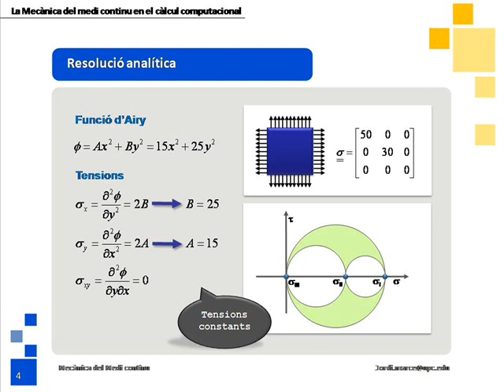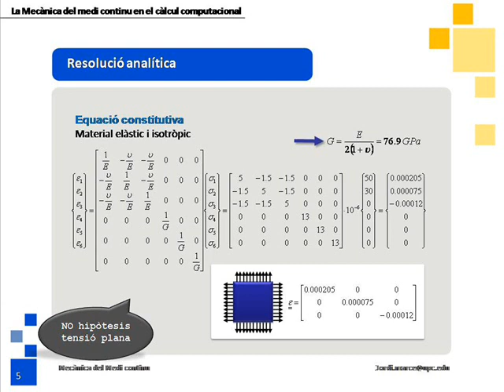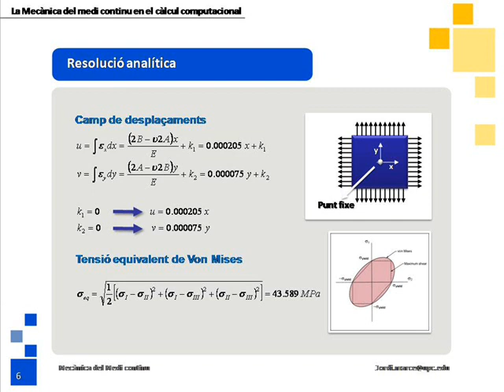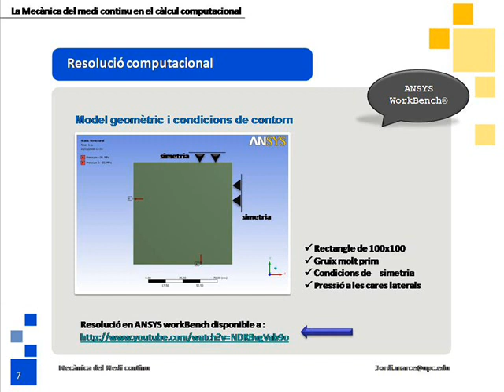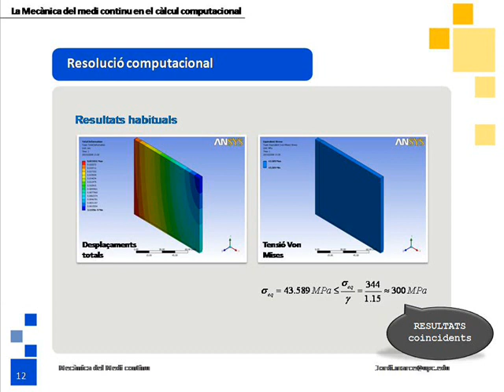ETSEIAT - Exemple 1 de Mecànica del Medi Continu en el càlcul computacional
Exemple de mecànica del medi continu resolt en una resolució computacional en un codi d'elements finits. Resolució amb funcions d'Airy i amb el software ANSYS. ETSEIAT.